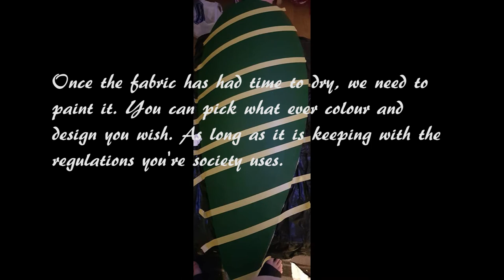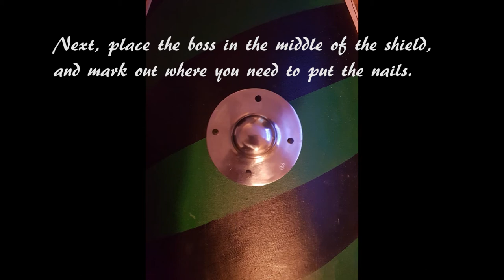My Kite Shield Build.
There will soon be a few video (not picture) shield builds.

In this video, I show you how i built my kite shield. This is not a full how to, as there are many ways you could do this. This is just the way i built mine. I hope you find this interesting and maybe even helpful. Skal!